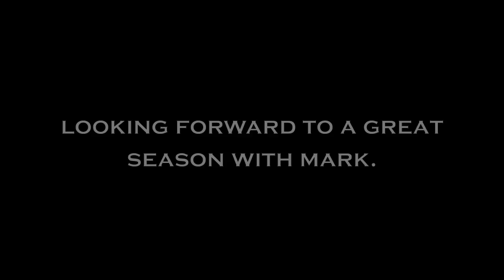Get to Know the New Utah Flash Assistant Coach, Mark Madsen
Mark Madsen answers questions about the famous celebratory dance in L.A, how it is to work with the D-League and Coach Brad Jones, and even talks about the rumor that he came to Utah to find a wife.